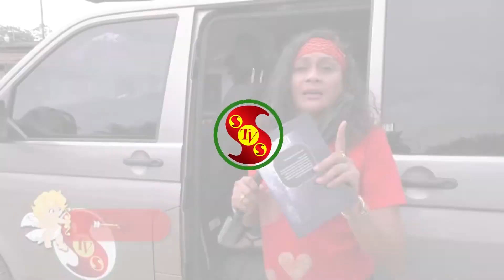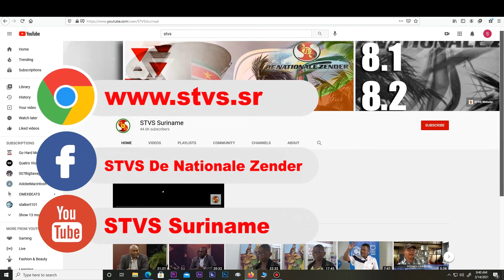In gesprek met SMA-voorzitter, dhr. Michel Soebhan MMANTEN TAKI 12 mei 2021